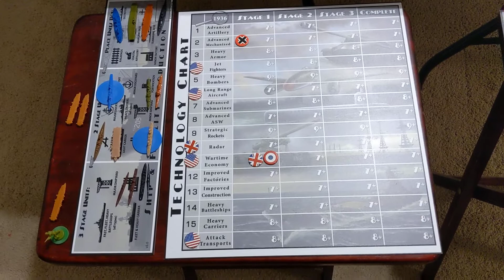Operation Live or Let Die Turn 1.7 USA and KMT. Plus all of Round 1 review